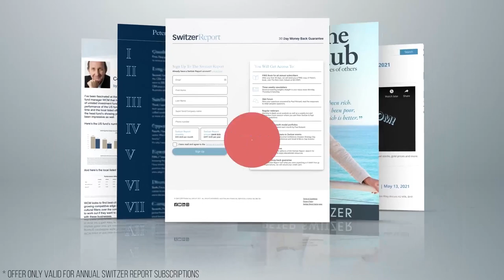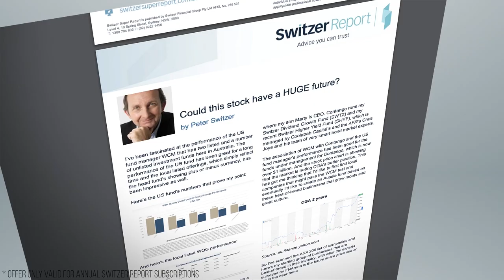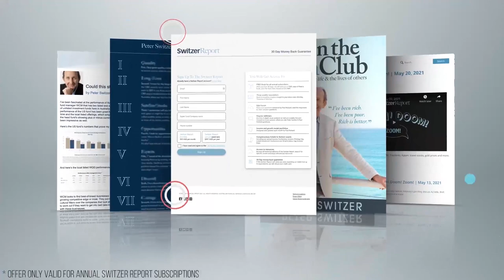Is Airtasker a hot stock? The good oil on this week’s listing of Cobram Estate + CBA & TLS booming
Timecode-
00:00 Intro
2:09 Tim Fung
16:43 Rob McGavin
26:02 Marcus Bogdan
33:15 Charles Tarbey
42:46 Outro